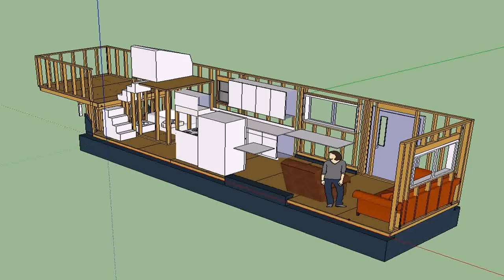Prefab Tiny House Kits On Wheels